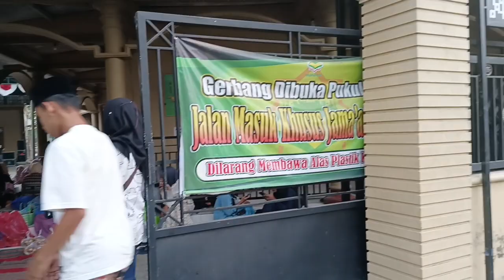KONDISINYA JAUH BERBEDA [] Pengajian Rutinan Gus Iqdam Malam Selasa